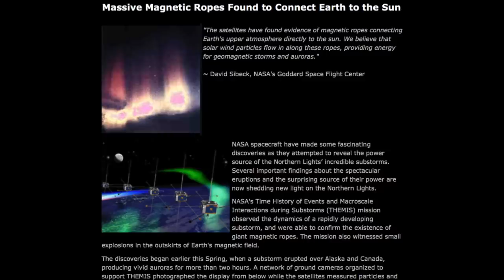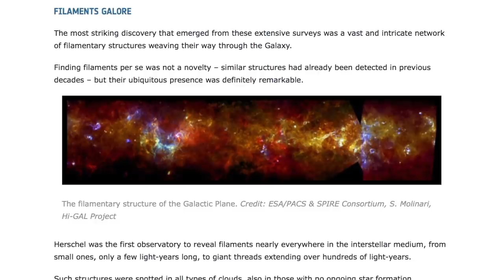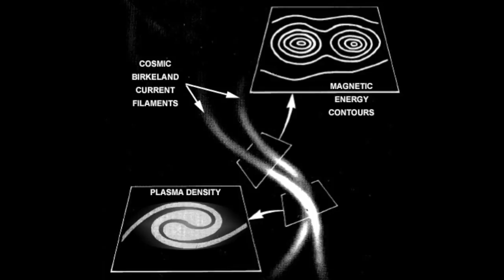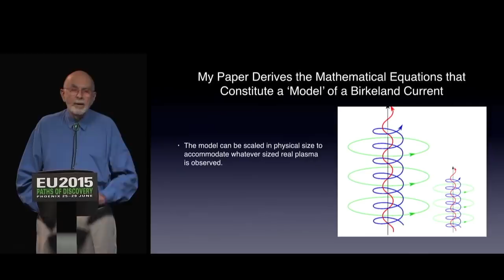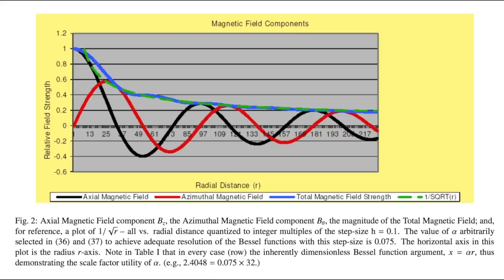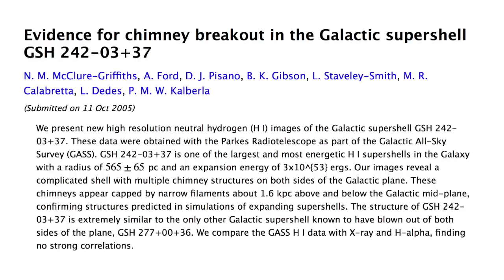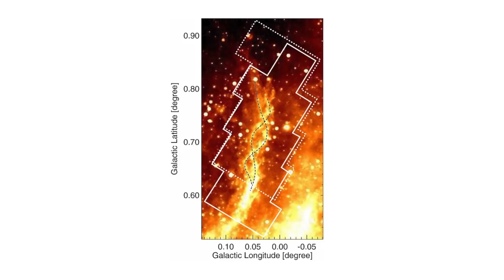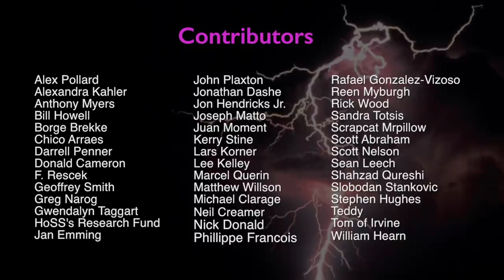Eugene Bagashov: Birkeland Currents in Space – An Analysis | Space News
In the 21st century, with increasing frequency astronomical literature recognizes a long-taboo subject — the existence of electric currents in space: from the electrical Earth-Sun connection, to the electric currents connecting the gas giant planets to their respective moons, to the vast cosmic jets of active galactic nuclei.

Yet these recognitions overwhelmingly hold to ideas of strange gravitational and magnetic processes producing electric currents in kinds of closed systems. But what of the overwhelming evidence for the electrical circuitry connecting celestial objects and driving countless astrophysical phenomena?

Today, in part one of his four-part presentation physicist Eugene Bagashov begins outlining the research that he and several others in the Electric Universe community have been conducting into this question, based on retired Professor Donald Scott’s mathematical modeling of the structure of a type of electric current called a Birkeland current.